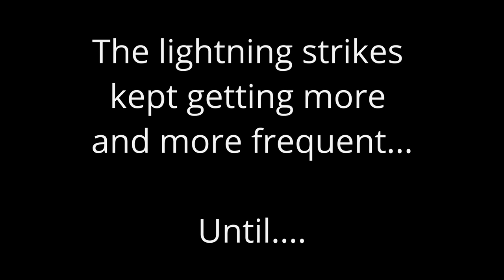Experimenting with the *NEW* "LIGHTNING CUBE" in FORTNITE Battle Royale!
A purple cube has spawned in the desert — what is it?